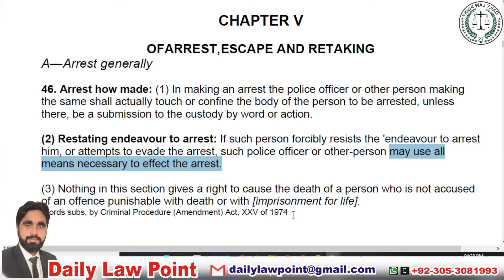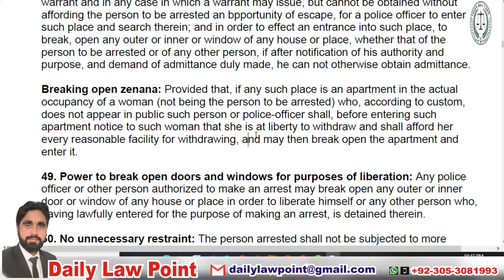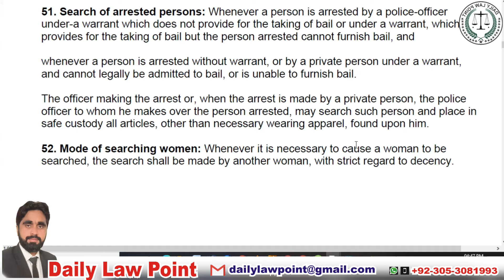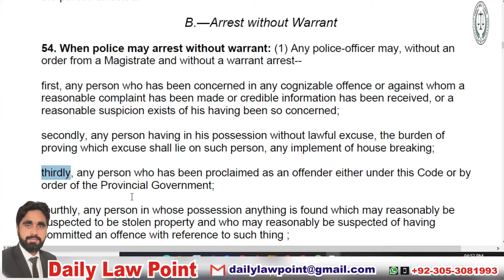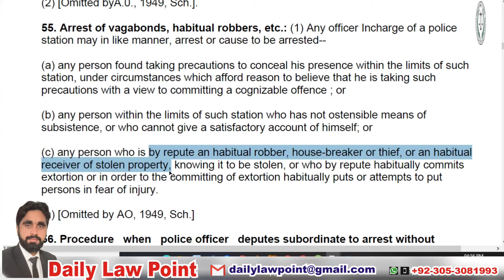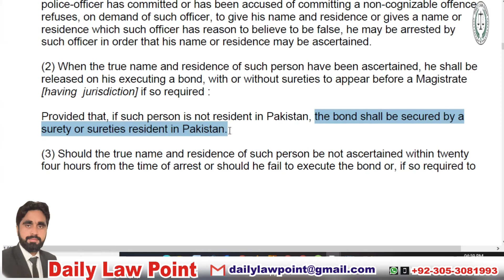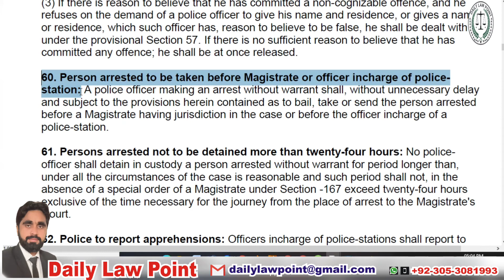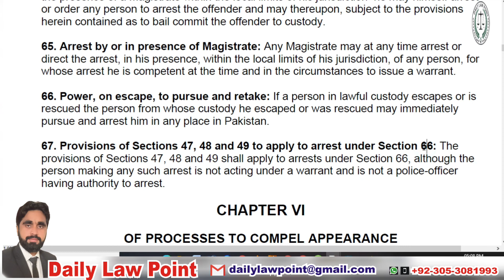CrPC Sections 46 to 67 Arrest, Escape Retaking, Arrest Without Warrant | Code of Criminal Procedure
CrPC Sections 46 to 67 Arrest, Escape Retaking, Arrest Without Warrant | Code of Criminal Procedure 1898 | Giraftari

In this Video we Discussed Sections 46 to 67 of CrPC as under..
CHAPTER V
OF ARREST, ESCAPE AND RETAKING
A.—Arrest generally
46. Arrest how made. .
Resisting endeavour to arrest.
47. Search of place entered by person sought to be arrested.
48. Procedure where ingress not obtainable.
Breaking open zenana.
49. Power to break open doors and windows for purposes of liberation.
50. No unnecessary restraint.
51. Search of arrested persons.
52. Mode of searching women.
53. Power to seize offensive weapons.
B.--Arrest without Warrant
54. When police may arrest without warrant.
55. Arrest of vagabonds, habitual robbers, etc.
56. Procedure when police-officer deputes subordinate to arrest without warrant.
57. Refusal to give name and residence.
58. Pursuit of offenders into other jurisdiction.
59. Arrest by private persons and procedure on such arrest.
60. Person arrested to be taken before Magistrate or officer incharge of police-station.
61. Persons arrested not to be detained more than twenty-four hours.
62. Police to report apprehensions.
63. Discharge of person apprehended.
64: Offence committed in Magistrate's presence.
65. Arrest by or in presence of Magistrate.
66. Power, on escape, to pursue and retake.
67. Provisions of Sections 47, 48 and 49 to apply to arrest

For Appointment____
Mian Sadi Abbas Deoka Advocate High Court
Head Office: Deoka Law Associates DLA
also service all over Pakistan.

All About Law and Lawyer | Adv_Mian_Sadi_Abbas_Deoka DailyLawPoint Daily_Law_Point Daily Law Point,

Anti Rape (Investigation and Trial) Act 2021
اینٹی ریپ تفتیش و سماعت ایکٹ 2021۔
Fake Call Fraud in Pakistan | Online Fraud | Police Call Fraud | Bol News Fraud Call
پاکستان میں فراڈ کیا نیا طریقہ۔ قانونی کاروائی کیسے کریں۔
Law about Rape, Gang Rape | Sections 375, 375-A, 376 PPC | PPC Amendment 2021
زنا کے قانون میں نئی ترمیم۔ کون کونسا عمل زنا تصور ہو گا۔
قانون کا اطلاق خواتین، مرد اور خواجہ سرا پر بھی ہو گا۔
Shia Law of Inheritance | Property Shares Shia Fiqa | Shia Warasat | Shia Sect
Cross Examination of Doctor in Cases of Rape Zina | Doctor Evidence | Medical Evidence |
Examination of Accused u/s 342 CrPC | Questions Answers in Statement of Accused |
فوجداری مقدمہ میں ملزم کا بیان زیر دفعہ 342ضابطہ فوجداری ۔ بیان کے مکمل سوالات اور جوابات ۔
If Police Arrest a Person without FIR | Police Violence Cases | Police Arrest Without Warrant | Police | Police Torture
اگر پولیس کسی شخص کو بغیر ایف آئی آر گرفتار کرے تو پولیس کے خلاف کاروائی
Cross Examination of Doctor in Criminal Case | Doctor Evidence | Medical Evidence
Private Complaint Istigasa استغاثہ | Complaint Procedure | Section 200 to 204 CrPC
استغاثہ ۔ دائر کب ہوتا ہے؟ دائر کرنے کا مکمل طریقہ۔  مکمل کاروائی ۔  ملزمان کی طلبی ۔  ملزمان کو سزا
Status of Electricity Theft FIRs | Electricity Laws in Pakistan | Offences Relating to Electricity | Sections 462G to 462P
*بجلی چوری پر ایف آئی آر کا اندراج غیر قانونی ہے۔*
ابھی بجلی چوری کی ایف آئی آر یا چالان خارج کروائیں۔
صرف اسغاثہ ہو گا
Misconduct in public by a drunken person | Sharab Pena | Intoxicated Person
شراب پی کر غل غپاڑہ کرنے کی سزا ۔ شراب پی کر لوگوں کو تنک کرنا جرم
Rent Deed Karaya Nama | How to draft Rent Deed | Karaya Nama likhny ka tarika